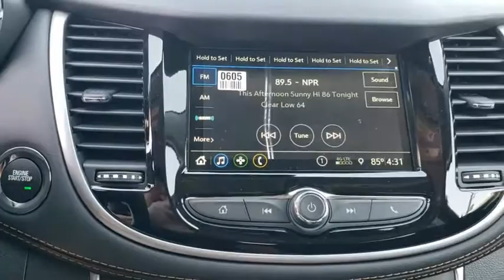2019 Chevrolet Trax Tulsa, Broken Arrow, Bixby, Sand Springs, Owasso, OK N207900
New 2019 Chevrolet Trax available at Classic Chevrolet in Tulsa, Oklahoma. Servicing the Broken Arrow, Bixby, Sand Springs, and Owasso, OK area.

Classic Chevrolet
8501 Owasso Expwy

Recent Arrival! **WE DELIVER ANYWHERE**.**ALL PRICES ARE LISTED WITH TRADING AN AUTOMOBILE AND FINANCING WITH DEALERSHIP, PRICES ARE HIGHER WITHOUT A TRADE OR FINANCING**. Steel Metallic 2019 Chevrolet Trax LT FWD 6-Speed Automatic ECOTEC 1.4L I4 SMPI DOHC Turbocharged VVT26/31 City/Highway MPG